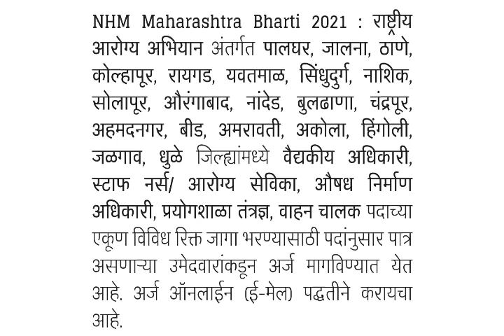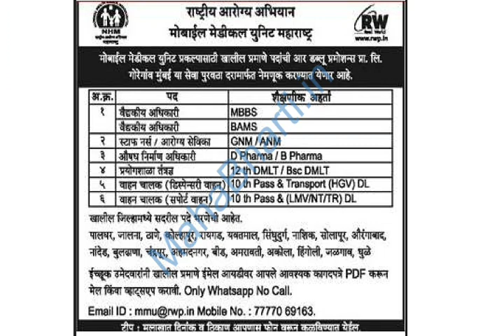आरोग्य_विभाग_भरती | राष्ट्रीय आरोग्य अभियानात भरतीची सुवर्णसंधी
नमस्कर विद्यार्थी मित्रांनो,

                 Exam Study Group या you tube channel वर आपल स्वागत आहे. विद्यार्थी मित्रांनो मी आपणांसाठी रोज नवनवीन अपडेट घेऊन येण्याचा प्रयत्न करत असतो.
                 Exam Study Group या you tube channel वर मी आपल्यासाठी आरोग्य भरती , पोलीस भरती, जिल्हा परिषद भरती , पशुसंवर्धन भरती , तलाठी भरती , रेल्वे भरती , आणि इतर भरती संबधित मी आपणास अपडेट देण्याचा प्रयत्न करत असतो.
                 तसेच Exam Study Group या you tube channel मी आपल्यासाठी आरोग्य विभाग भरती आणि पोलीस भरती ,पशू विभाग भरती, आणि इतर भरती संबधित तांत्रिक प्रश्न ची मालिका सुद्धा या चॅनल च्या मध्यामातून देणार आहोत.

                मित्रांनो माझ्या चॅनल वर आपल्याला स्पर्धा परीक्षेची तयारी करणाऱ्या विद्यार्थ्यांसाठी उपयोगी पडणारे सर्व व्हिडिओ आपणास या चॅनेलवर मिळेल.
              तसेच विद्यार्थी मित्रांनो रोजच्या नव-नवीन भरती संबंधित अपडेट पण आपल्याला या युट्युब चॅनल वर मिळेल.

                                                   Thank's.

               Exam Study Group you tube channel